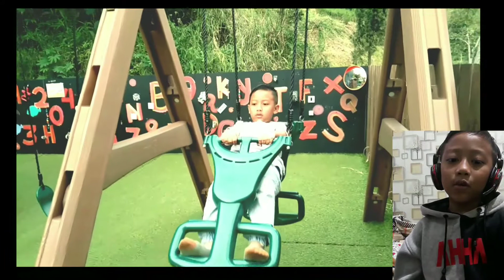Punclut lembang BANDUNG |2020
wisata PUNCLUT LEMBANG BANDUNG merupak tempat wisata kuliner dan edukasi buat keluarga bahagia PUNCLUT LEMBANG BANDUNG, Selamat menikmati wisata daerah PUNCLUT LEMBANG BANDUNG